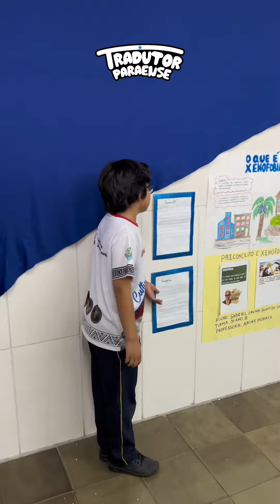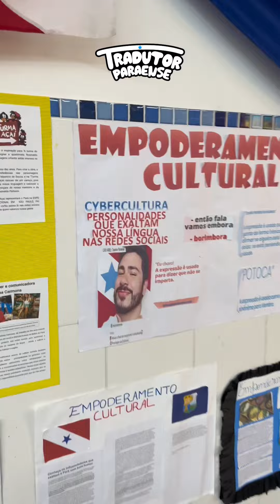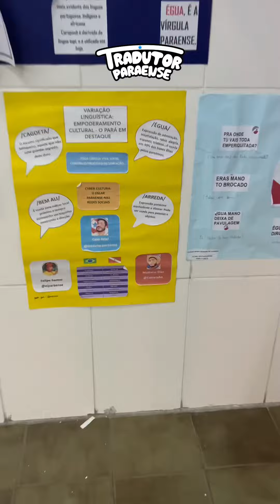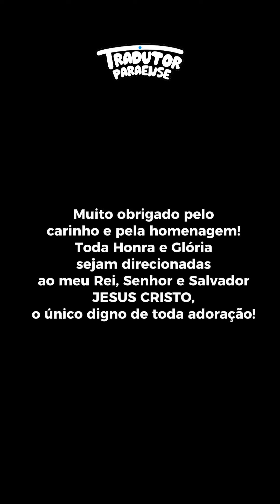Homenagem das Crianças - TRADUTOR PARAENSE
Fomos homenageados pelas crianças da escola Nossa Sra de Lourdes em Icoaraci. 🥺 Foi muito emocionante tudo isso!

Nunca tinha pensado passar por algo assim na minha vida! Foi muito gratificante, mas preciso dizer, TODA GLÓRIA E TODO LOUVOR sejam dados ao meu Rei e Salvador, Jesus Cristo!

Se não fosse pela m*rte dele naquela cruz, eu não estaria aqui desfrutando de tudo isso! Deus é bom o tempo todo! Ele é o responsável por tudo isso!